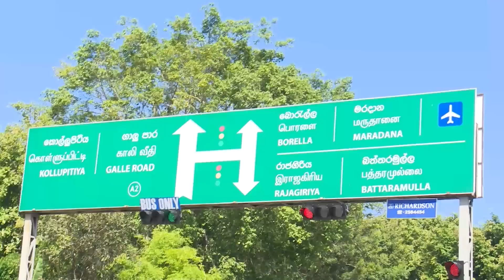ප්‍රමුඛතා මංතීරු අද(12) සිට ක්‍රියාත්මකයි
බස් රථ සදහා වෙන්වු ප්‍රමුඛතා මංතීරු  ක්‍රමය අද සිට ක්‍රයාත්මකයි.
අද ආරම්භ කළ නියමු ව්‍යාපෘතියේ කටයුතු නිරීක්‍ෂණය සඳහා මහානගර සහ බස්නාහිර සංවර්ධන අමාත්‍ය පාඨලී චම්පික රණවක, ප‍්‍රවාහන හා සිවිල් ගුවන් සේවා අමාත්‍ය නිමල් සිරිපාල ද සිල්වා, නියෝජ්‍ය අමාත්‍ය ලසන්ත අලගියවන්න, මහාචාර්ය අමල් කුමාරගේ යන මහත්වරුන් ඇතුළු පිරිසක් සහභාගී විය.